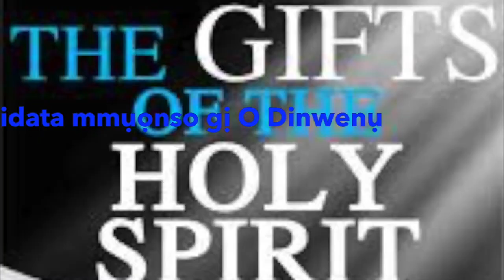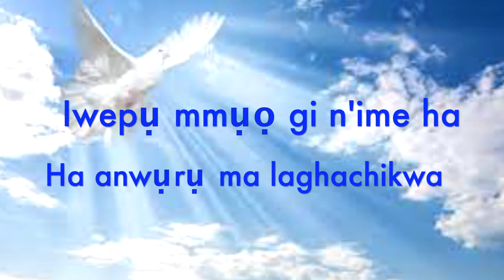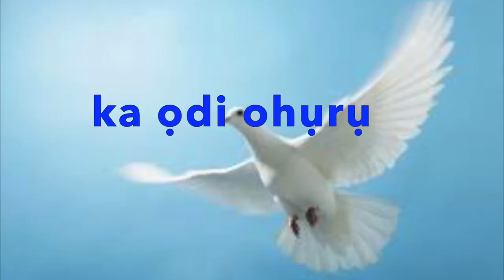zidata mmụọnso gị O Dinwenụ, ka imee iru nke ụwa ka ọdi ọhụrụ Divinelove Helen (Sr Helen Omeje)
Resp;ond:  zidata mmụọnso gị O Dinwenụ,    ka imee iru nke ụwa  ka ọdi ọhụrụ